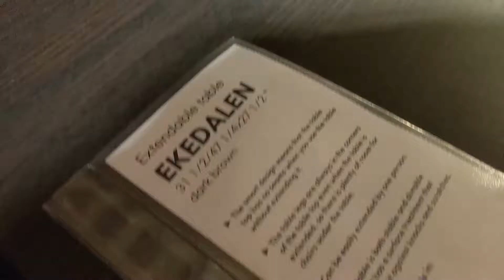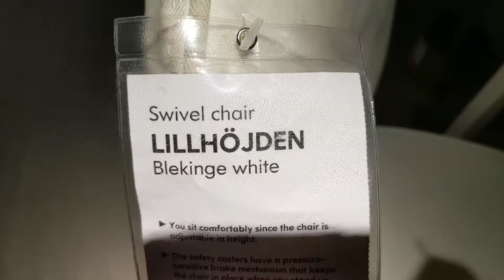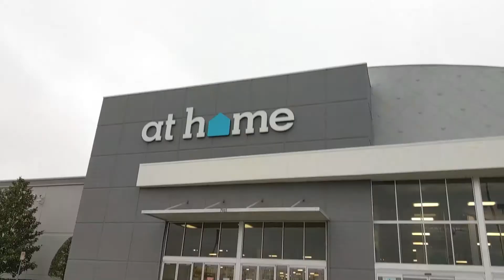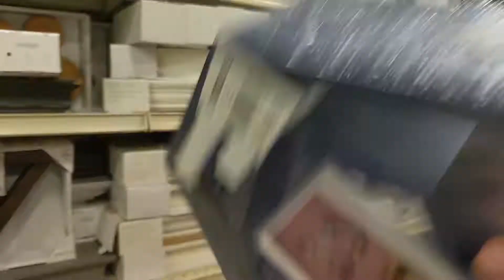Ikea Trip with the Bird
The Bird and I are on a mission to give our home office a makeover.